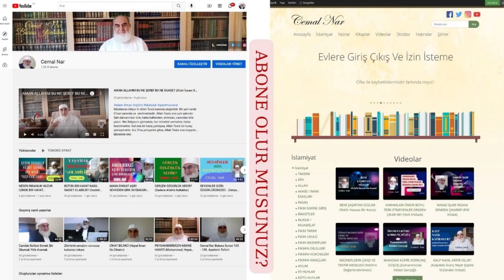ÖLÜMÜ SEVMEK MÜMKÜN MÜ? (Hayata Ölüm Ayarı Vermeliyiz)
Müminler her türlü hayırlı işleri, kalpleri Allah’a dönmenin heyecanıyla çarparak yaparlar.  Bakınız:

Cemal Nar’ın iman, ibadet, hukuk, helal, haram, ahlak, görgü kuralları, tefsir, hadis, fıkıh, siyer, İslam tarihi, kültür, sanat, tasavvuf, eğitim, öğretim gibi onlarca konuda binlerce videosuna buradan erişebilirsiniz.

5 YİYECEK İÇECEK VE GİYECEKLER (Kazanırken da Tüketirken de Hala ve Temiz Olsun)
6 İŞ VE MESLEK HAYATI (Her İnsanın Bir İş ve Mesleği Olmalı)
15 İYİ HUYLAR (İslam'da İnsandan İstenen İyi Huylar ve Güzel Ahlak)
20 İLİM KÜLTÜR SANAT EDEBİYAT (İslam'da İlim Sanat Kültür ve Edebiyatın Değeri)
22 MÜBAREK GÜN VE GECELER (Zaman İçinde Olan Olaydan Değer Kazanır)

Böylece yayınlarımızdan anında haberdar olabilirsiniz. Sağlık ve mutluluklar diler, siz değerli abone ve izleyicilerimize sevgilerimizi sunar, saygıyla selamlarız.